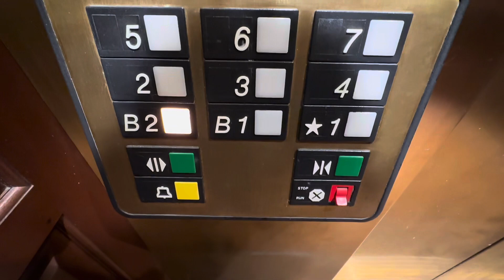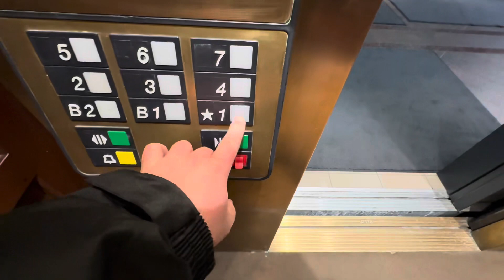THEY’RE GETTING MODERNIZED: Beautiful 1988 OTIS traction elevators @ 100 State St- Erie, PA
(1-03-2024) These are some beautiful, ellegant, and amazing elevators.  Sadly, they are about to get modernized by OTIS very soon.  They run well, and work, so, I don’t understand why they’re getting modernized.  These OTIS’s with Series 1 fixtures are some of the last elevators that can be classified as vintage or semi vintage, and many of them have disappeared thanks to modernization.  These also have your typical high pitched OTIS chimes that they used back in the 80s and 90s, but these are much higher than I and others are used to.  I will do a video of the new elevators sometime, but I can’t promise when.  It is not a bad mod(a few cars) have started modernization), but this mod is so unnecessary and a waste of money.